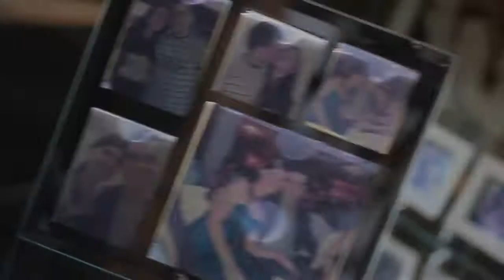PHOTO SHOOT CLIP - RAFAEL AND JESSICA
IN THIS CLIP WE WILL ACCOMPANY HOW IT WAS THE PHOTOGRAPHIC TEST OF RAFAEL AND JESSICA IN THE CITY OF JOÃO PESSOA IN PARAÍBA - BRAZIL

CITY OF BEAUTIFUL BEACHES AND HOT WATERS, CITY WHERE SUMMER THE WHOLE YEAR

Images and videos of the most beautiful events and weddings in the region
This is official clickStudio channel, how about signing up?
Videos always updated.